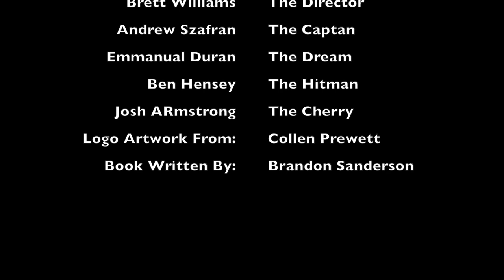[EP.14][P.2] Oathbringer Book 3 of The Stormlight Archive (CH 1 - CH32)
In this episode, we continue to discuss book 3 Oathbringer part 1 chapters 1 - 32. There is one new Brett Bet, and lots of individual trolling between our group! Plus, excellent conversation on the characters in part 1.

Literature discussion done right! We, the Shoutouts, from Lyket Entertainment, have gotten together to discuss Brandon Sanderson's Stormlight Archive book 3 Oathbringer with our favorite wine, beer, ale, and rum.

We will read and discuss lots of Brandon Sanderson's work, and eventually, we will dive deep into more of his Cosmere related titles. Journey before destination! So let's enjoy the journey!

Find us at Lyket.net
Litliterature.com
Libsyn: @LitLiterature

Search for us on iTunes @ Lit Literature

and is credited to the Author and original artists

Book written by Brandon Sanderson